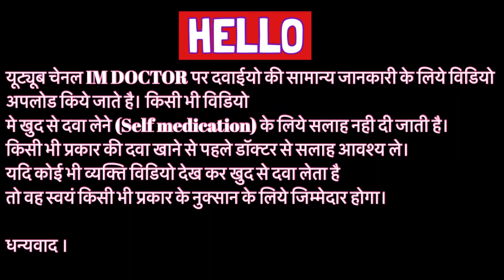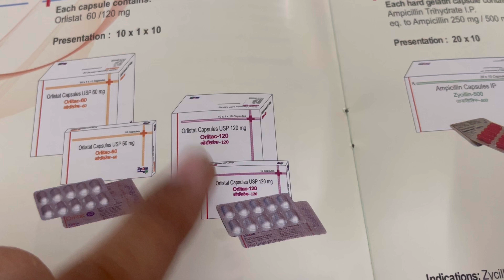Oristart 120mg Capsules uses | price | composition | dose | side effects | review | in hindi